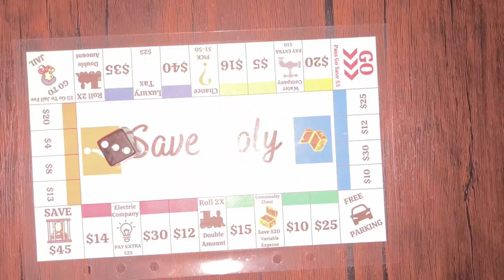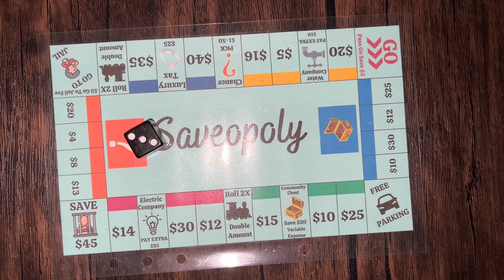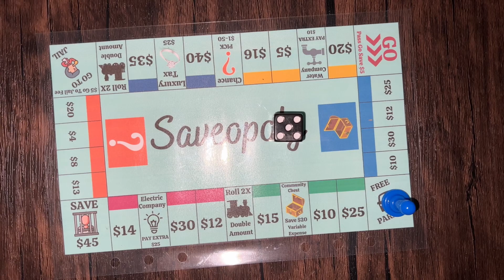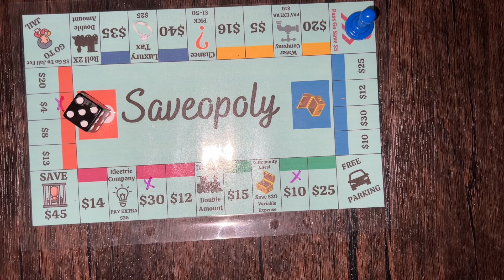Sorry about the sizzle.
My Fetch code to earn rewards for your receipts:  4QUJ1C

All Etsy proceeds are donated to the homeless including memberships, super thanks, and my You Tube checks.